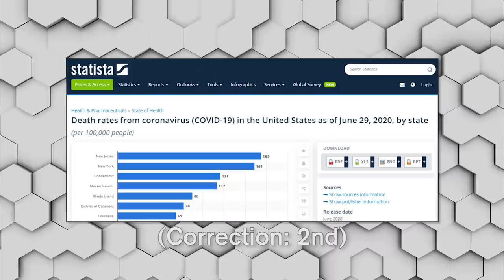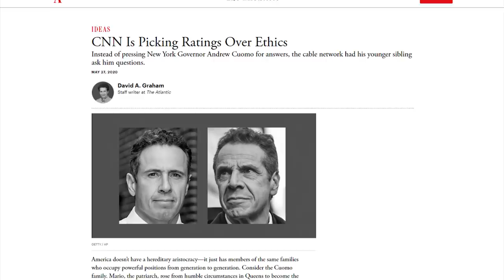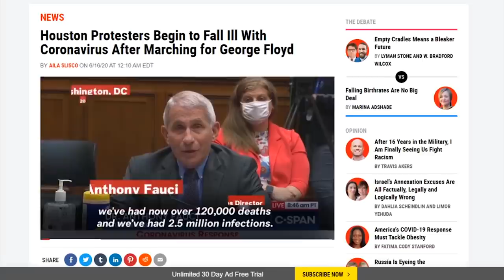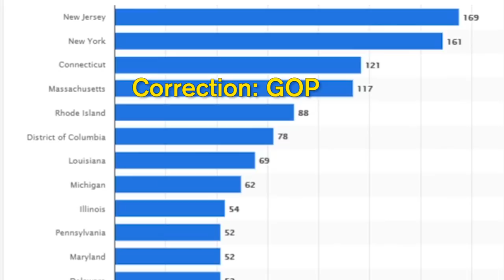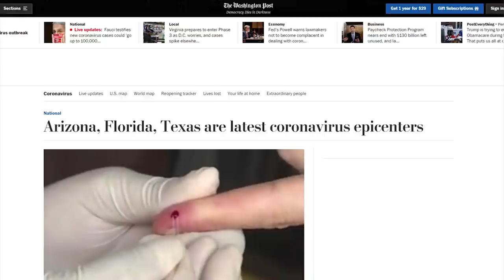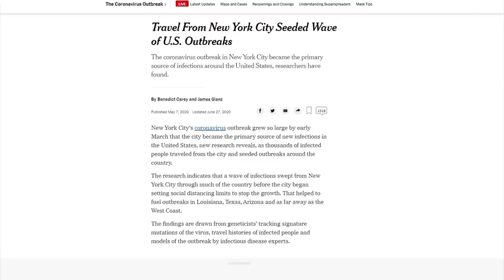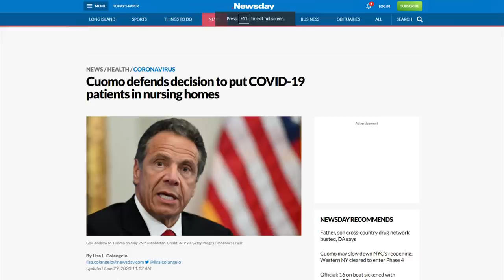OOPS: CNN's Cuomo Admits He Spread Cornoavirus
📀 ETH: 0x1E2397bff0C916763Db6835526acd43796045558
📀 BTC: 13dnHJyCaLFgzxXZLSSXhgbqAfioXHo33t
📀 LTC:  LRaNzJD6PmCR7FkqHTuSgiAYkE9GSKG8g8
📀 DASH: XasuQ2cSEuPRSnG47XyShcW9XvM1xh6Em8